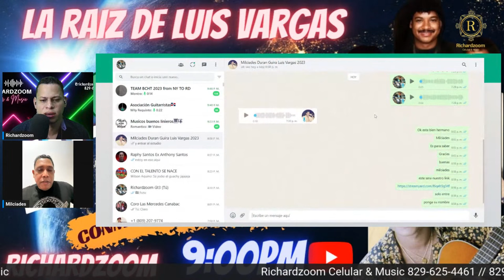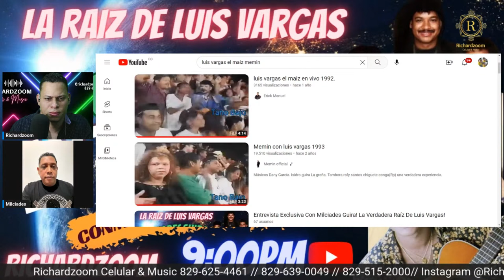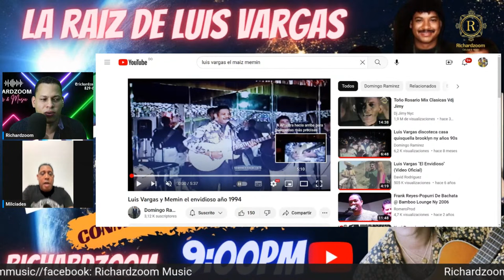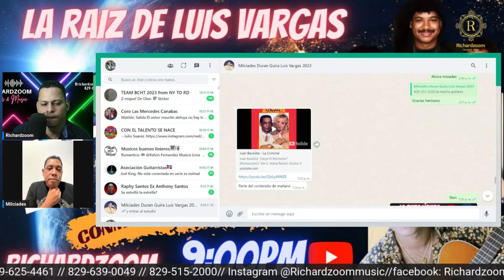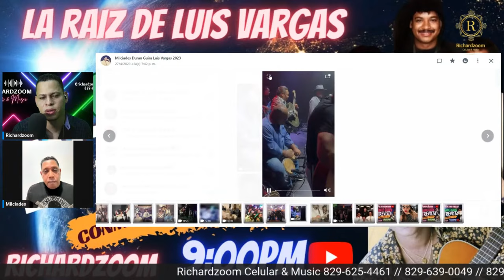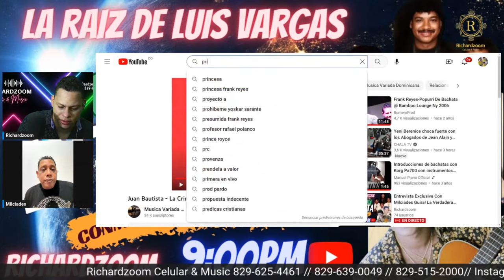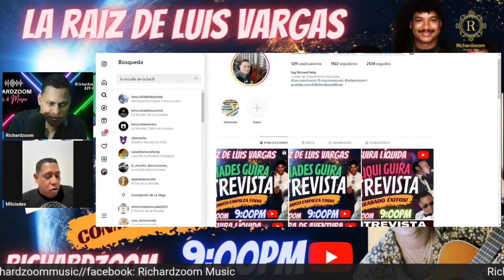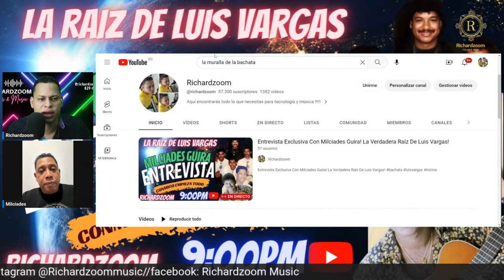Entrevista Exclusiva Con Milciades Guira! La Verdadera Raíz De Luis Vargas!